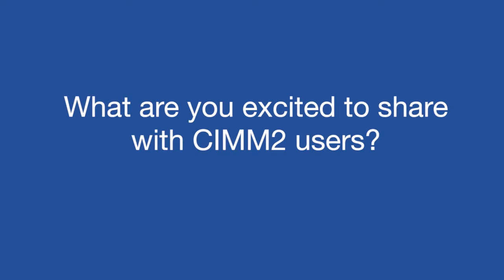The Unilogian Take: John A. Ravert – Client Servicing Manager at Unilog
John Ravert talks about how the CIMM2 User Group helps the Unilog team get to know their customers better, and how that helps improve CIMM2.